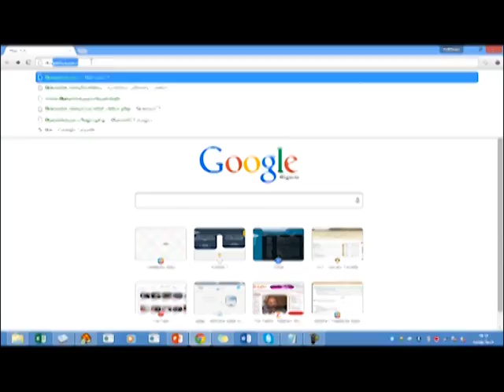Diamond bank bet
A pitch for Diamond Bank's N3m injection into our business, because grant capital beats debt or equity capital.